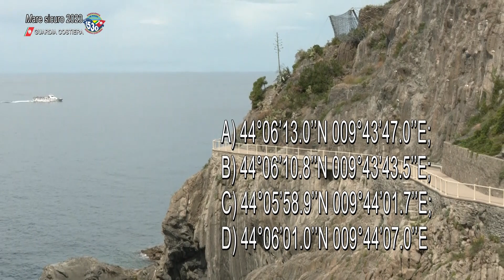Mare sicuro 180823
appuntamento settimanale con la rubrica curata dalla Capitaneria di Porto della Spezia